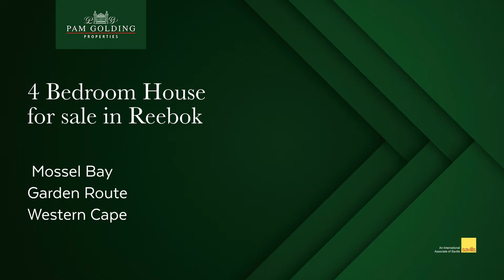4 Bedroom House For Sale in Reebok | Pam Golding Properties